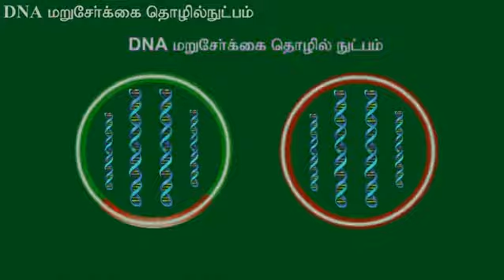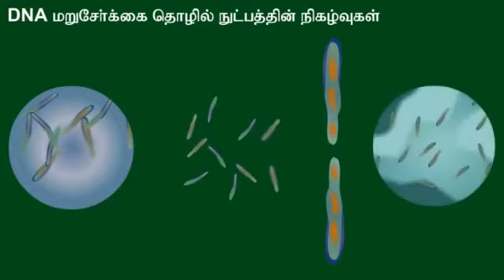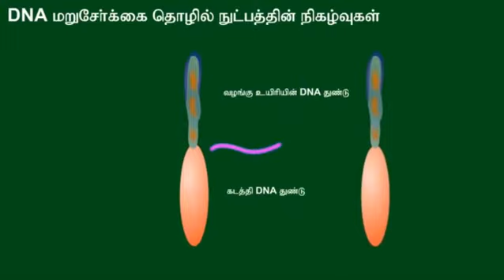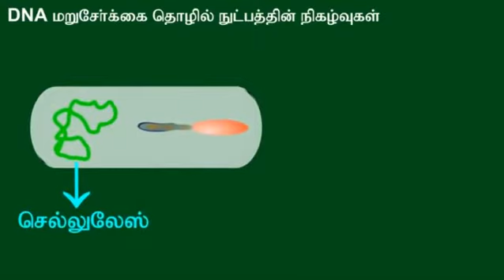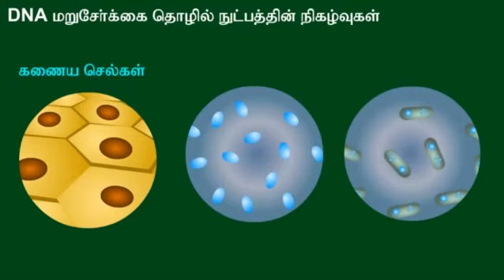DNA Recombinant Technology